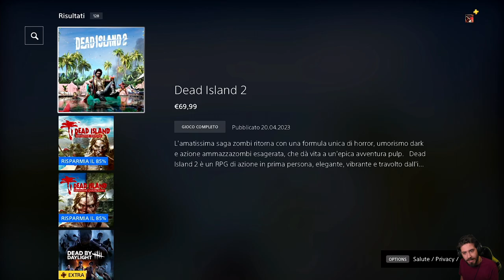Dead Island 2 - 19 - Virale (RIP Amanda)🙏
HI HI People of Youtube! Benvenuti si Dead Island 2!